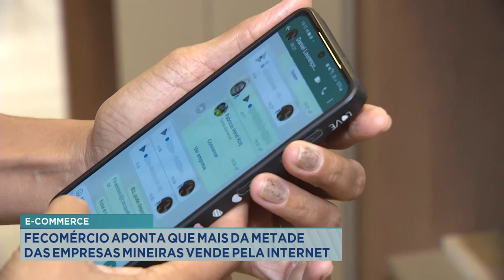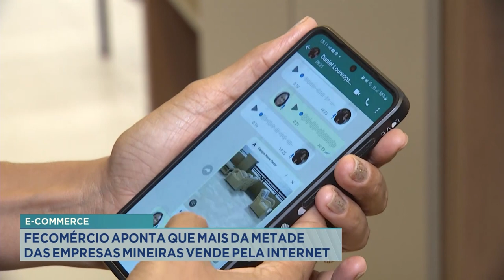E-commerce: Fecomércio Aponta que Mais da Metade das Empresas Mineiras vende pela Internet.